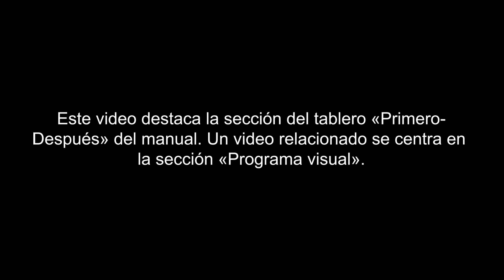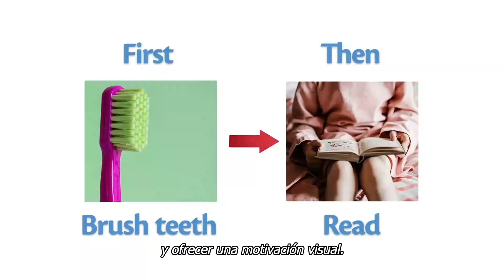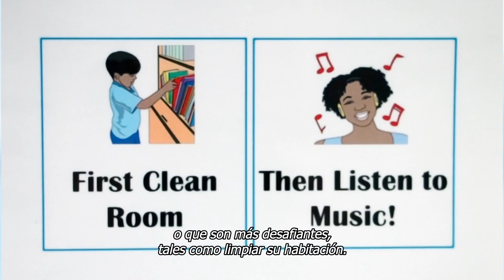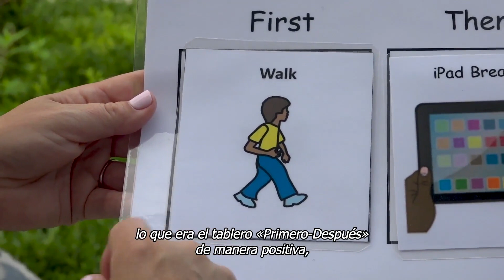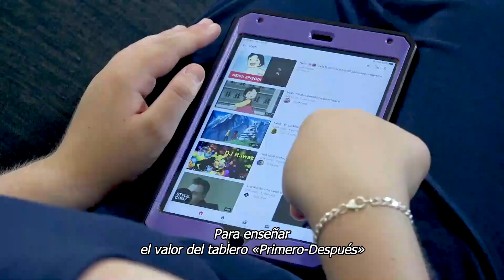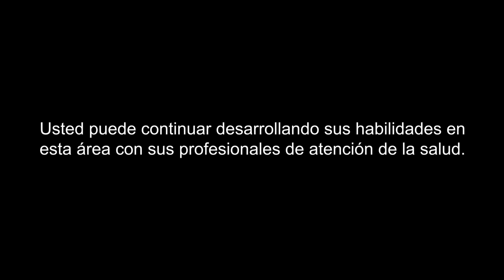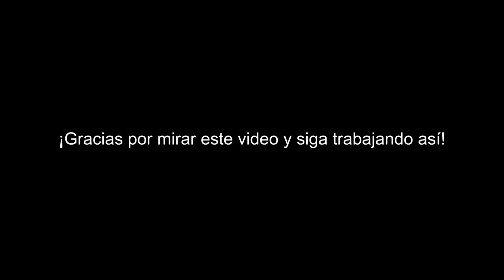Tableros "Primero-Después" para niños con TEA/"First-Then" Boards for Children with ASD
El Manual de ayudas visuales de la Red de Tratamiento del Autismo y la Red de Investigación sobre la Salud Física para la Intervención en el Autismo (AIR-P) para niños con trastornos del espectro autista le ofrece estrategias que puede utilzar para mejorar la conunicacion con su hijo. Este video destaca la seccion del tablero "Primero-Después" del manual. Un video relacionado se centra en la sección "Programa Visual." Puede resultar útil leer el Manual de apoyos visuales completo de ATN/Air-P, que está disponible gratuitamente en AutismSpeaks.org.
The Autism Treatment Network (ATN) and The Autism Intervention Research Network on Physical Health (AIR-P) Visual Supports Tool Kit for Children with Autism Spectrum Disorder provides strategies you can use to improve your communication with your child.

This video highlights the "First-Then" Board section of the tool kit. A companion video focuses on the "Visual Schedule" section of the tool kit. It may be helpful to read the complete ATN/AIR-P Visual Supports Tool Kit, which is available free of charge